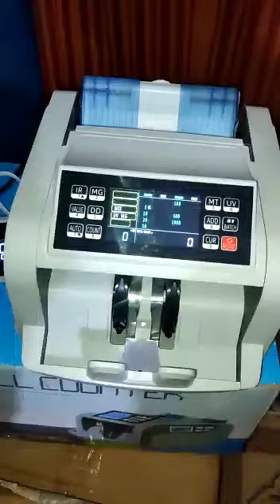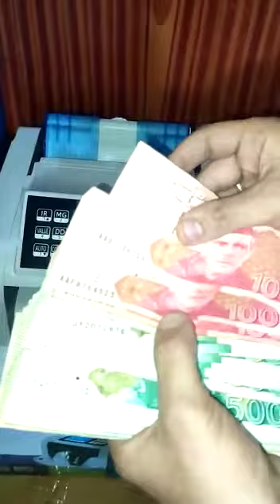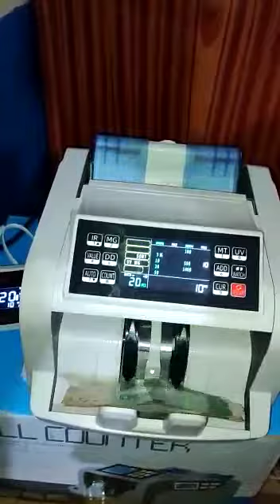مکس کش کاؤنٹنگ مشینز SM2820PModel Mix cash counting Machine Fake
SM-2820P Mix Value Counter
Single Denomination Counting
Fake Note Detection While UV MG IR DD by Size Detection By Colour Detection easily 99.9% Good result PKR & USD dollar